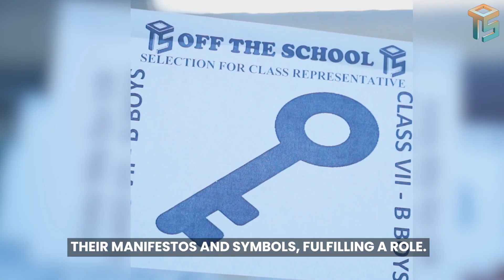Empowering Democracy: Voting for the Future of Pakistan | Election Day at Off The School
At OTS, the young voices make their mark, electing a class representative who mirrors their aspirations and integrity. The students learn the art of wise decision-making, casting their votes for the candidate with best vision & manifesto.

Now, it's our turn to make a difference. Cast your vote for the leader who embodies potential, power, and the courage to represent and sacrifice for the people. Your voice, your power – let's vote for a better tomorrow!